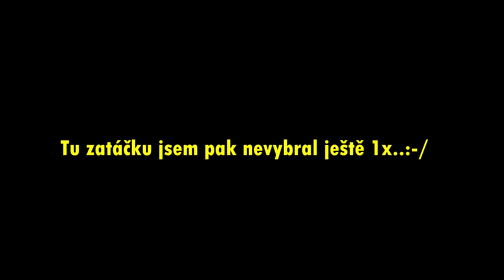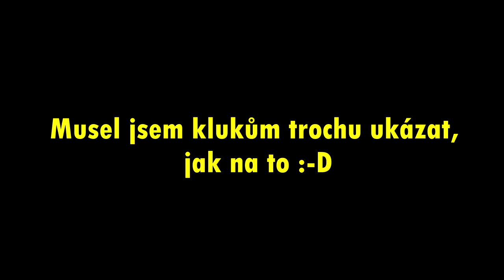MOTOVLOG #41 - Africa Twin Experience / První jízda v terénu na Cenduru / Málem jsem trefil STROM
Instruktoři :  Karel Táborský, Radek Matoška, Ondřej Landa, Vláďa Novotný, Roman Kadlčík a Miloš Sochor !

Vybavení:
★ Helma - SHOEI X-SPIRIT III BRINK TC-10 + Duhové plexi

Pozor !! - Při nákupu helmy v obchodě SLEVA 7% při zadání kódu 'SUKY' !! Při dalším nákupu druhé helmy či přislušenství sleva 10% !!

★Rukavice - TRACTECH EVO R ,  ALPINESTARS SMX1 Air

Další vybavení:
★Kamera - GoPro Hero 5/6 Black
★Stabilizátor - GoPro KarmaGrip
★Mikrofon - Smartlov+
★Edit videí - Sony vegas Pro 13

✉Jakékoli dotazy (nabídky SPOLUPRÁCE, prodej SAMOLEPEK) pište na moji FB Funpage do zpráv